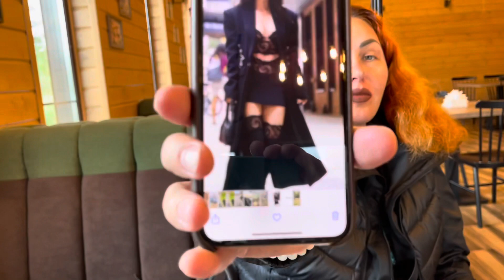Сентябрьский лес Выборгского района